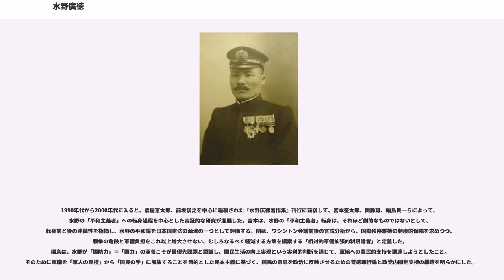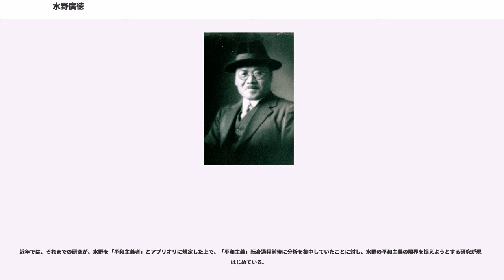水野廣徳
水野 広徳（みずの ひろのり、、明治8年（1875年）5月24日 - 昭和20年（1945年）10月18日）は、日本海軍の軍人・軍事評論家。最終階級は海軍大佐。父は旧松山藩能方の水野光之で末子。

愛媛県松山市に生れる。幼少に両親を失い、伯父に育てられる。伯父の妻は秋山好古・真之兄弟の親戚。

松山中学校を経て、日清戦争後の明治31年（1898年）に江田島の海軍兵学校を卒業（26期）。同期の野村吉三郎、小林躋造とは生涯の親友となる。
義和団の乱では陸戦隊小隊長として上海の警備を担当する。明治36年（1903年）、海軍大尉となる。日露戦争では（第41号水雷艇長）として明治37年（1904年）の旅順口閉塞作戦や黄海海戦、翌年の日本海海戦に従軍。

日露戦争中に書いた閉塞隊の記録が全国紙に掲載されたことにより、明治39年（1906年）、軍令部戦史編纂部に出仕を命ぜられ、東京で『明治三十七八年海戦史』の編纂に従事し、黄海海戦、日本海海戦部分などを担当。明治44年（1911年）、『此一戦』を博文館から刊行。編纂作業終了後は舞鶴水雷団、佐世保海軍工廠副官兼検査官、海軍省文庫主管、「出雲」「肥前」の各副長などを歴任した。

第一次世界大戦では2度にわたり欧米諸国を私費で視察、戦時下である1度目の視察の後に大正6年（1917年）に『東京朝日新聞』に連載の紀行文『バタの臭』では、空襲を受ければ東京が灰になる可能性を早くも指摘。戦後の2度目の際には、兵士同士の戦いから国家総力戦となり民間人である女性子供老人たちの死体の山を目の当たりにし、帰国後、海軍大臣・加藤友三郎に「日本は如何にして戦争に勝つよりも如何にして戦争を避くべきかを考えることが緊要です」と報告（加藤は後にワシントン軍縮会議に日本側全権として出席、軍縮条約を締結）。

「戦争を防ぎ、戦争を避くる途は、各国民の良知と勇断とによる軍備の撤廃あるのみである」として軍国主義者から一転して平和主義者に転じ反戦・平和論を説いた。大正10年（1921年）に『東京日日新聞』に連載した「軍人心理」で軍人にも参政権（選挙権）を与えよと書いたことが海軍刑法に触れ謹慎処分を受ける。謹慎最終日に加藤友三郎の意を受けて野村吉三郎が海軍残留を促すが、職業と思想の乖離への葛藤や、軍に所属しているままでは思うように執筆できないことなどから、退役し評論家としての道を進む。

ワシントン会議前後より、『中央公論』などの大手総合雑誌を中心として、矢継ぎ早に平和論・軍縮論を発表。大正12年（1923年）、軍部が『新国防方針』（米国を仮想敵国としたもの）を奏上、それをスクープした新聞記事をもとに、日米戦争を分析し、日本の敗北を断言した『新国防方針の解剖』を発表。アメリカのメディアにも注目される。

昭和5年（1930年）、日米戦の未来戦記『海と空』を刊行。空襲を受ける東京を「逃げ惑ふ百万の残留市民父子夫婦　乱離混交　悲鳴の声」「跡はただ灰の町　焦土の町　死骸の町」と描写した。昭和6年（1931年）、関東軍が満州を制圧し、傀儡政権満州国を建国、政府・軍部のみならず130社以上の新聞社が歓迎の共同宣言した翌年、『海と空』を膨らませた『打開か破滅か・興亡の此一戦』を発刊。「日本の満州国承認は、国際連盟を驚愕せしめ米国を憤慨せしめ、中国を悶殺せしめた」等、満州問題を論じた部分によって発売禁止となる。

昭和16年（1941年）2月26日、情報局が大手総合雑誌に配布した執筆禁止者リストに載る。また、昭和20年（1945年）、米軍機より大正14年（1925年）4月号の『中央公論』に執筆した『米国海軍と日本』の一部を引用した伝単ビラが全国に撒かれた。

同年、腸閉塞を発症し、10月18日に今治市内の病院で死去した。なお、昭和14年（1939年）12月30日の日記に「反逆児知己ヲ百年ノ後ニ待ツ」の句がある。

古典的研究としては、戦後直後に水野の伝記を著した松下芳男。日本における国際平和主義の伝統を水野に見出し、統帥権の独立を否定し、アジア太平洋戦争の帰結をいち早く予言した人物として高く評価する家永三郎の研究が代表的である。また、1980年代に入ると、「郷土の偉人」として再発掘され、地方史の分野で再評価が進んだ。

1990年代から2000年代に入ると、粟屋憲太郎、...